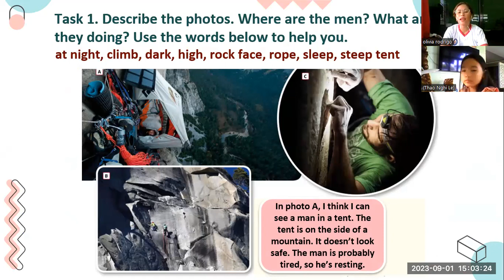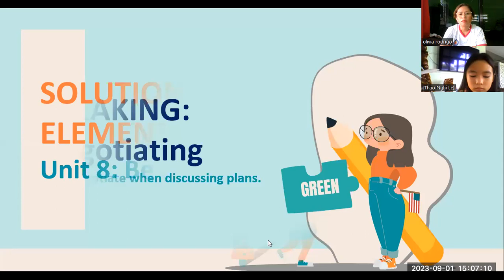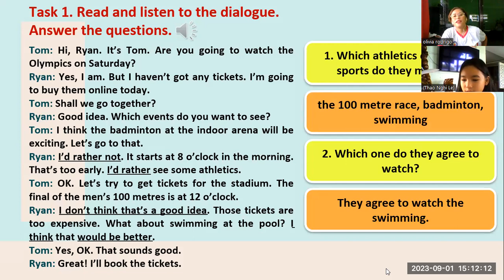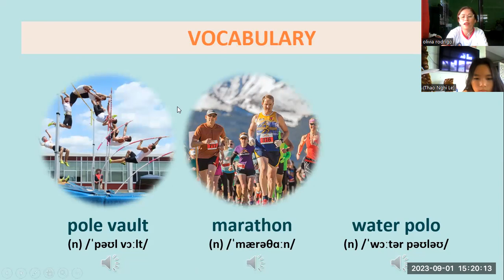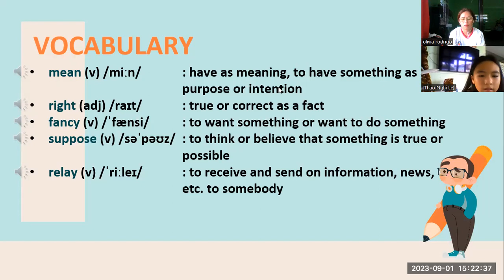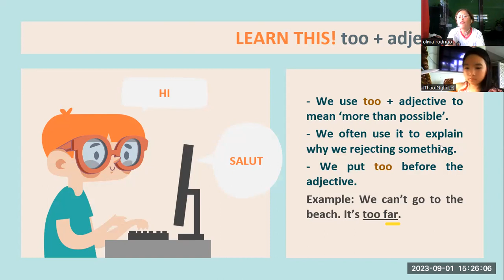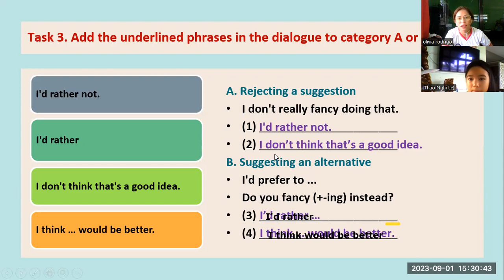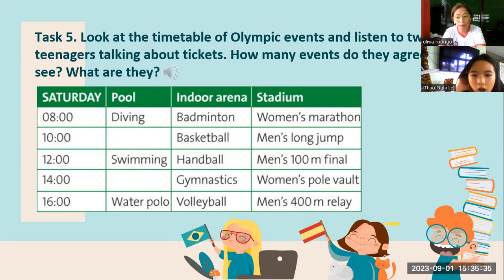NGHI- 8D ES